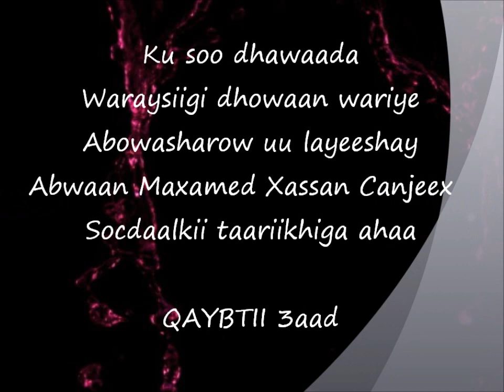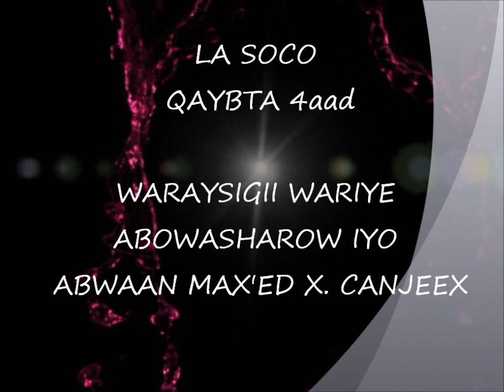WARAYSII WARIIYE ABOWASHAROW IYO ABWAAN MAX'ED CANJEEX QAYBTII 3aad